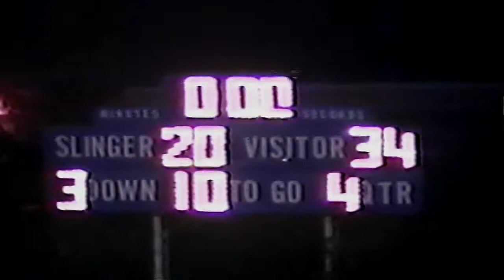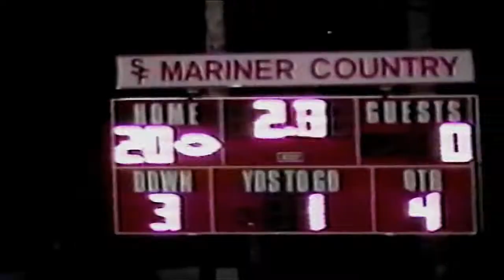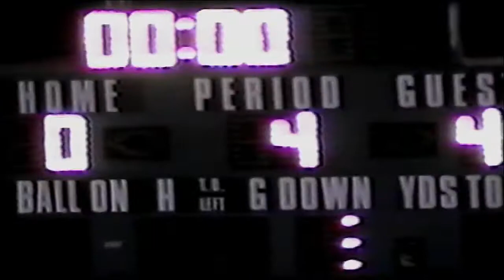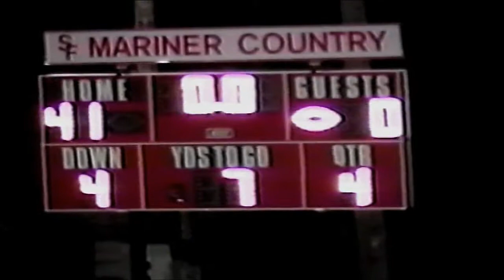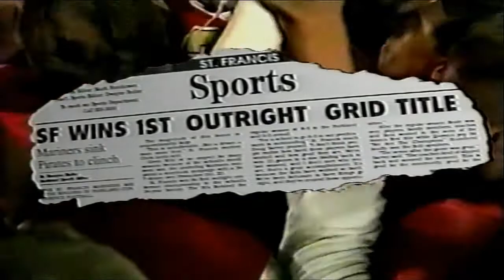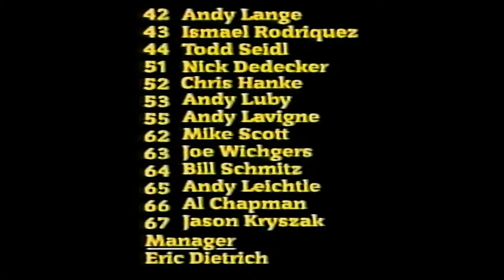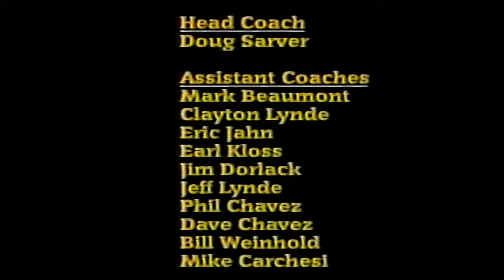1996 St. Francis(WI) Mariner Football Highlights (No Audio)